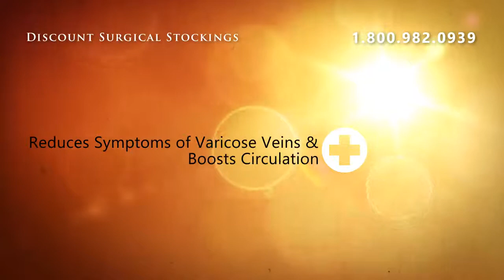Medi Model 760 Mediven 95 Glove With Full Fingers 20-30 - Si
Medi Model 760 Mediven 95 Glove With Full Fingers 20-30 - Size VII